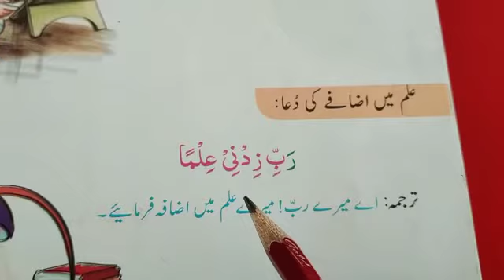nazra| Grade 1 lecture 02